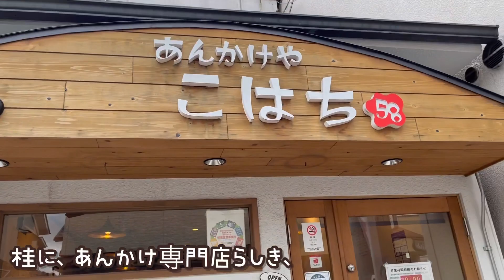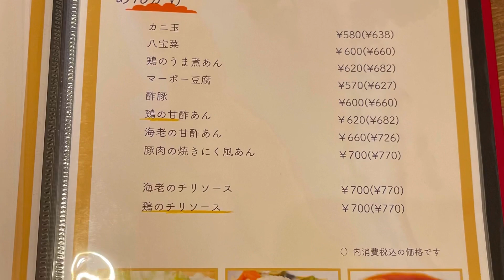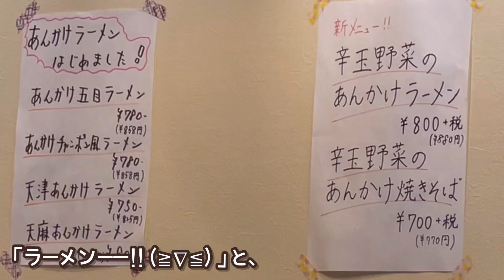【京都】あんかけ好き必見！あんかけ専門町中華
あんかけや こはち
京都府京都市西京区桂巽町8-6

近隣にコインパーキングいくつかあるので安心です。

実は、あんかけ系あんまり得意じゃないんです。
甘酢餡が大嫌いで。
カレーうどん、たぬきうどん、けいらんうどんは好きなのですが（笑）
甘酸っぱいのと苦いのは、思い出だけで充分です（笑）
ここのあんはとても美味しかったので、
あんかけ嫌いじゃなくなったかも^ ^